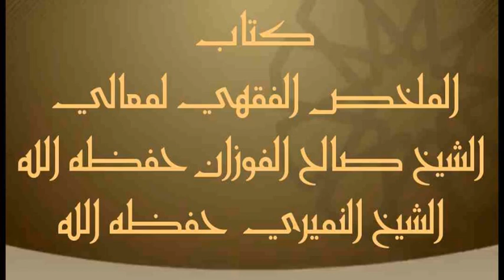الملخص الفقهي للفوزان . صلاة العيدين . التكبير المطلق والمقيد . الدكتور النميري